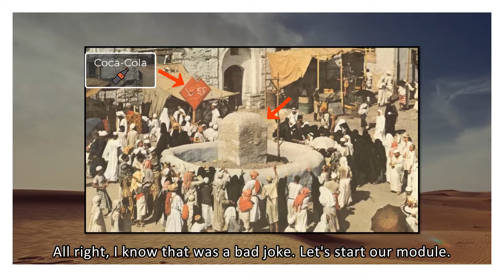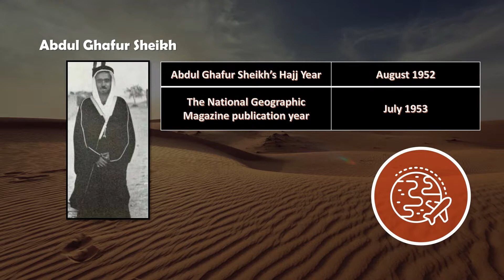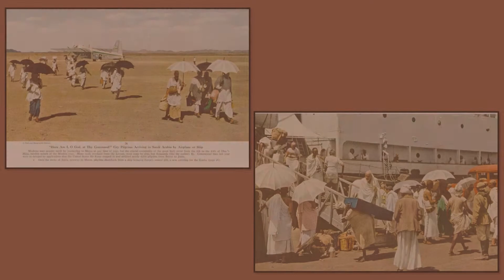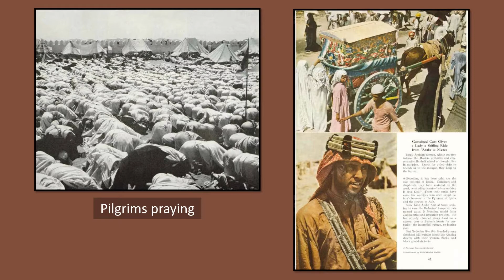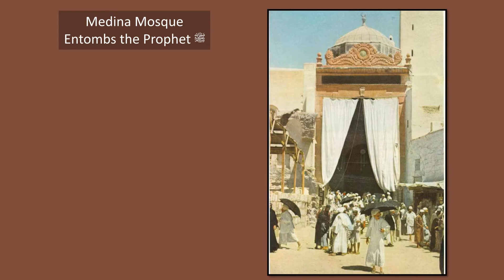The Prophetic Administration: The National Geographic's 1953 Hajj Coverage [Bonus Module 10]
The Hajj pictures found in the July 1953 National Geographic magazine are quite famous on the internet, but very few people know the story behind them. Let's find out in our 10th bonus module today!